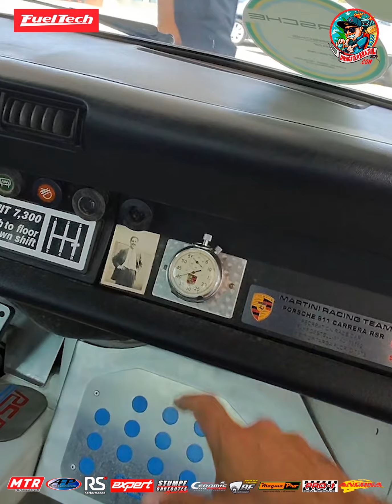Porsche de rua ou corrida? Carro de “postinho” no rolê do Pascoal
Video gravado com